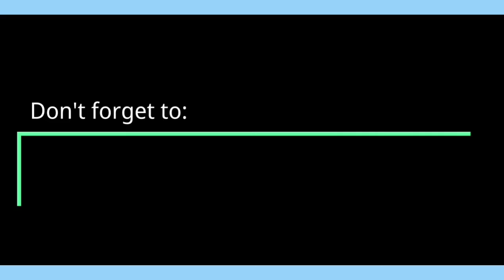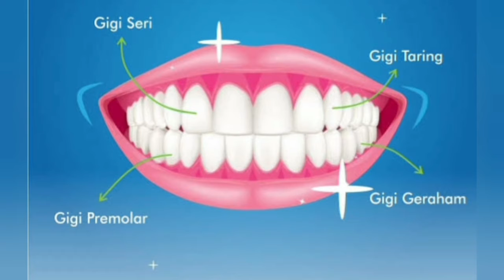Yukk! Belajar menggosok gigi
Menjaga kesehatan gigi dengan rajin menggosok gigi pagi dan malam hari, mengenal peralatan menggosok gigi, bagian gigi, dan cara menggogok gigi.